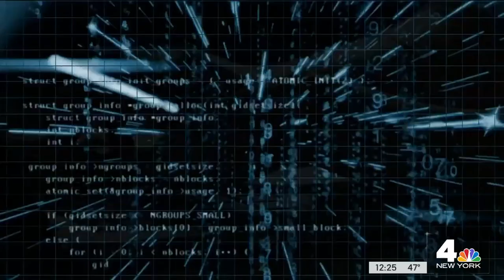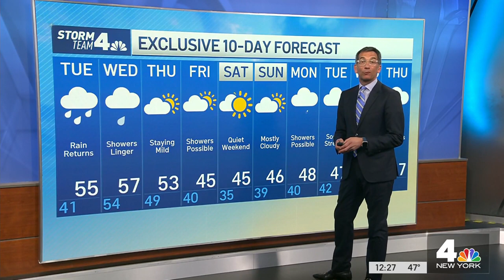Infamous 'TORSO KILLER' in Netflix Doc Admits Murdering More Women | New 4 Now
A 76-year-old serial killer serving life for murdering nearly a half-dozen women and girls in New Jersey and New York since the 1960s admitted on Monday he strangled a woman in a Nassau County mall parking lot more than 50 years ago — and confessed to four other slayings, prosecutors announced.